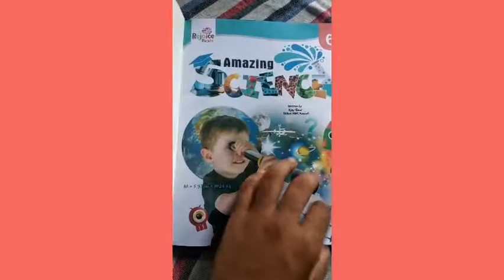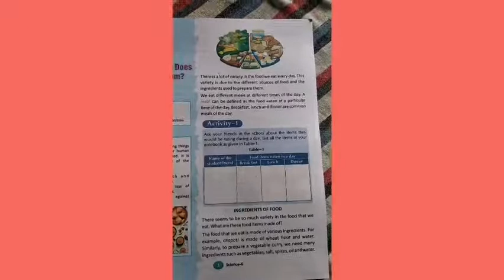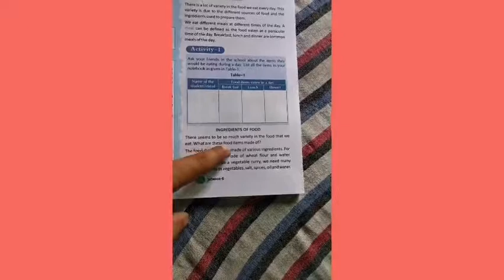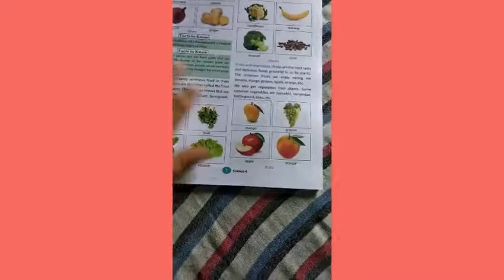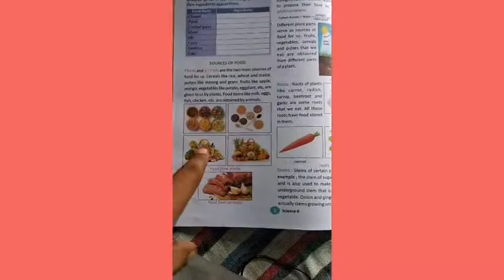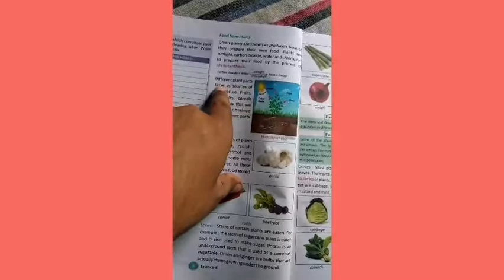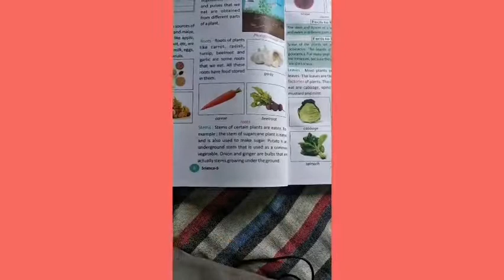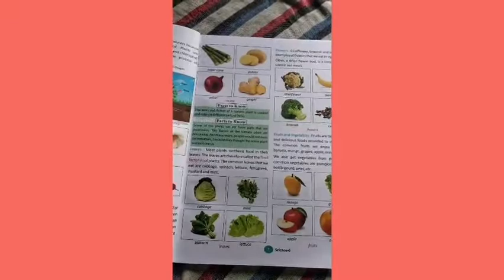Class 6 Science Kuldeep Pandey